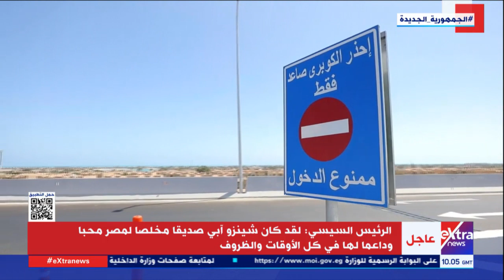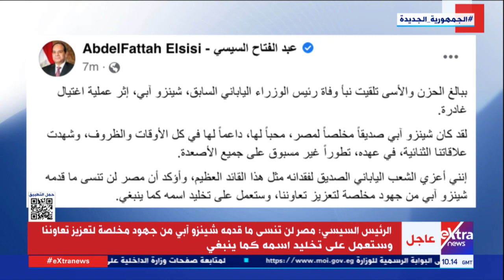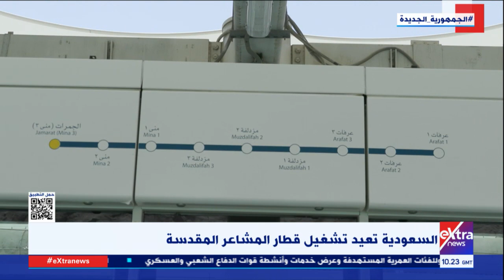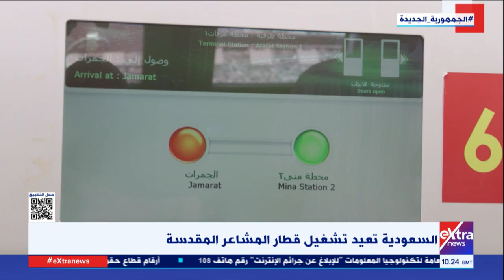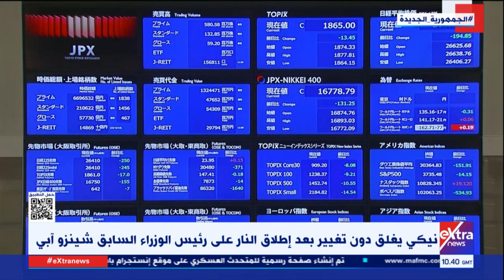غرفة الأخبار| جولة الـ 12 ظهرا الإخبارية - كاملة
8 يوليو 2022